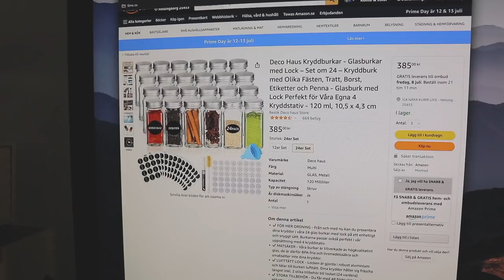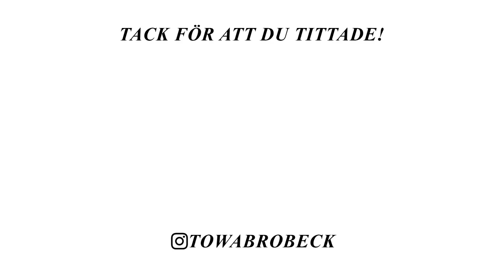H&M HAUL & VINKVÄLL VLOGG